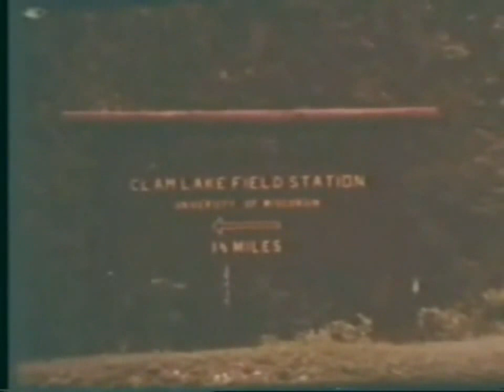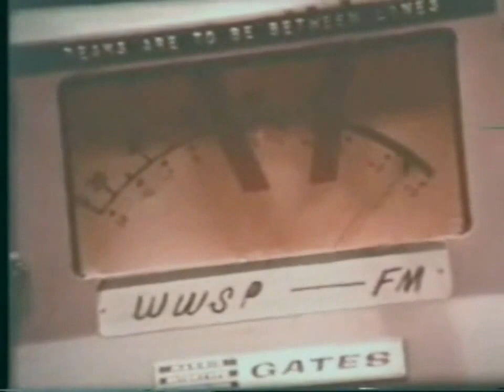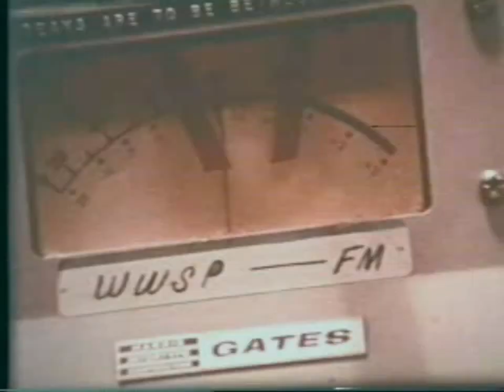"Dialogue," a UW-Stevens Point Promotional Film, ca. 1972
A promotional UWSP film narrated by Chancellor Lee Sherman Dreyfus.  Shown in the film are buildings, communicative disorders, ROTC, Hubert Humphrey, natural resources classes, winter carnival, WWSP and many shots of students and special events.

Directed by Roger Bullis; photography by Herb Meldahl, Dennis Dalsky, David Helbach and Roger Bullis; sound by Jim Tellock